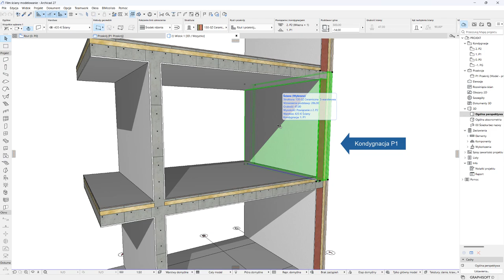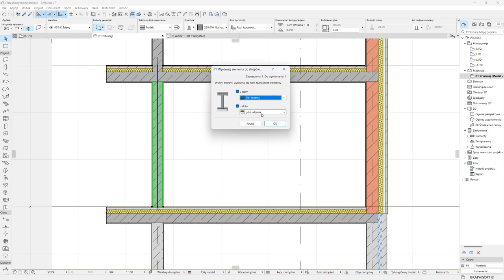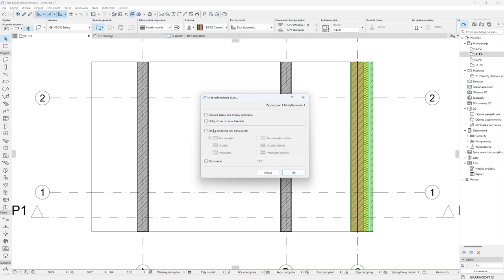Ściany w kontekście kondygnacji / słupów / stropów w Archicadzie? #18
00:00:13 - Czy podział modelu na kondygnacje jest ważny w Archicadzie?
00:00:38 - Jak ustawić wysokość i położenie ściany względem kondygnacji?
00:01:03 - Jak dopasować automatycznie ściany lub słupy do stropów?
00:01:27 - Co to jest i do czego służy linia odniesienia ściany?
00:02:31 - Jakie są różne metody wstawiania ścian w programie Archicad?